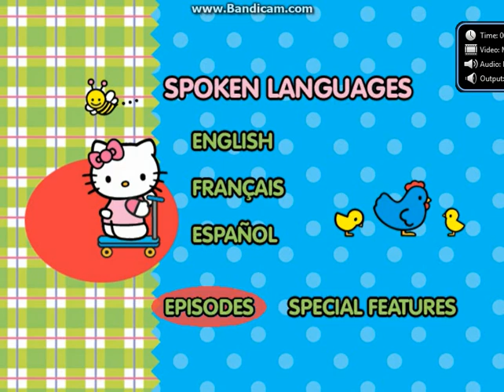Hello Kitty:Saves The Day 2003 DVD Menu Walkthrough